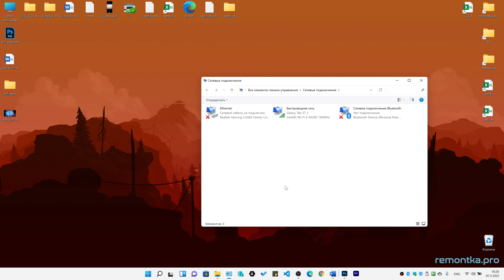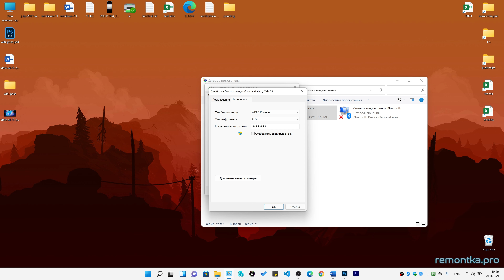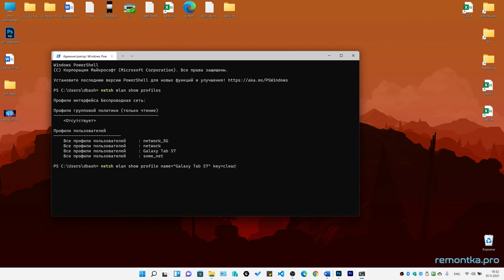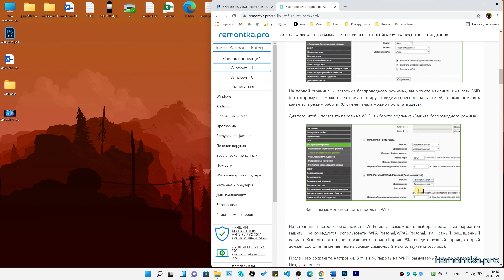Как узнать пароль от Wi-Fi Windows 11 (Несколько способов)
✅ Как узнать пароль Wi-Fi сети в Windows 11 — посмотреть пароль от Wi-Fi сети к которой подключен или от любой сохраненной сети, а также дополнительная информация.

00:00 Как узнать пароль от Wi-Fi к которому подключен
01:09 Просмотр пароля Wi-Fi для любой сохраненной сети
02:27 Дополнительные способы

Команды:
Win+R — ncpa.cpl (открыть список сетей)

В командной строке или Терминале Windows 11:
netsh wlan show profile name=имя_сети key=clear (если имя сети с пробелами, берем в кавычки)